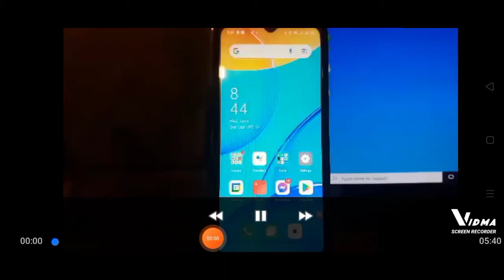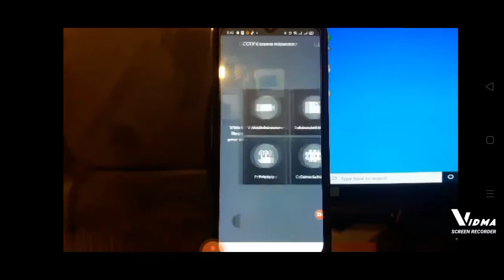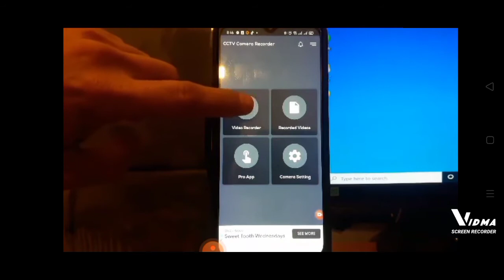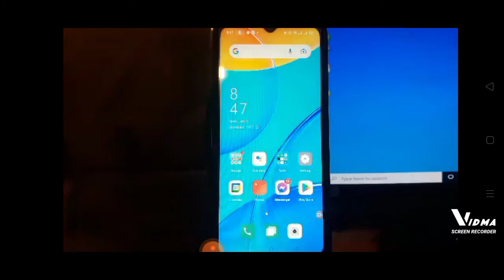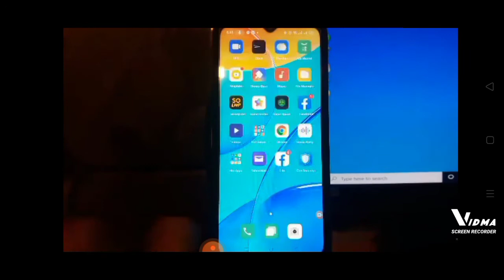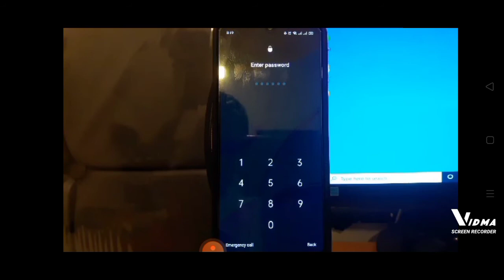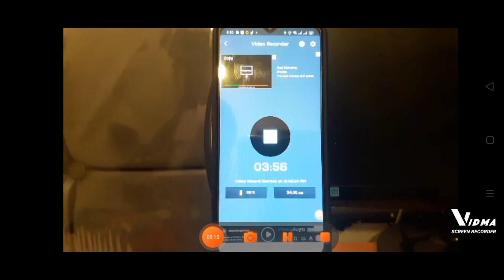Mga dapat malaman sa paglagay ng cctv camera recorder sa ating mga cellphone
give ideas to the people on how to put video camera on their mobile